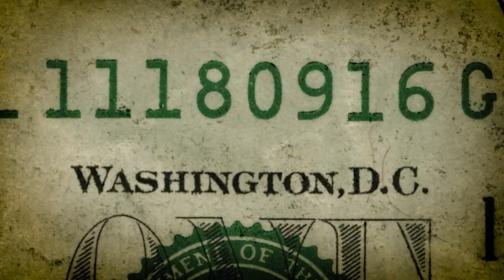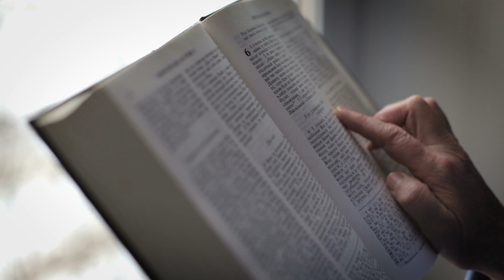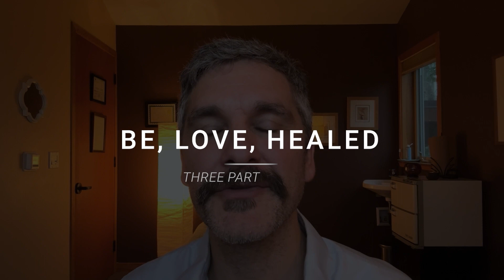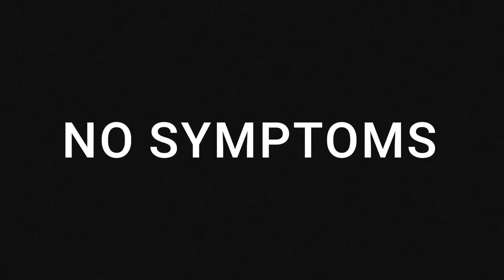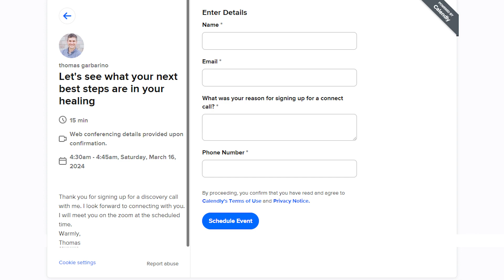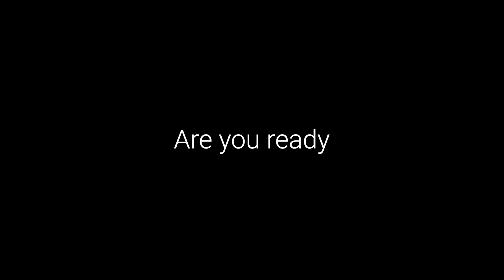Take a Quantum Leap in Your Healing Journey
Are you ready to take your healing journey to the next level? Join us in discovering the healing power of the Heart Center. It will transform you, restoring peace and balance back into your body and life. Let us help you take a quantum leap towards a healthier, happier you.

Join my FREE Skool Community!